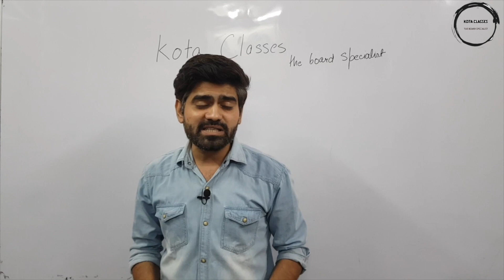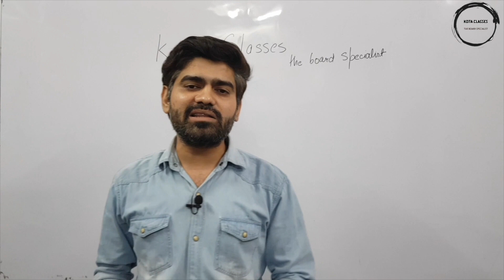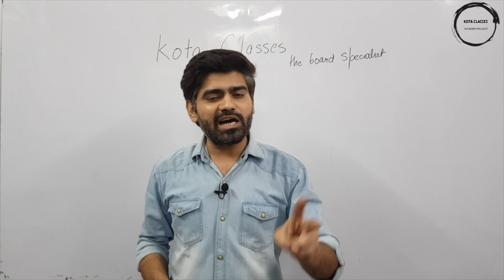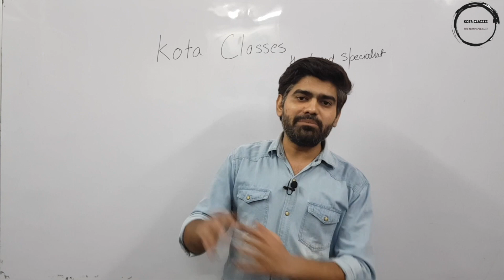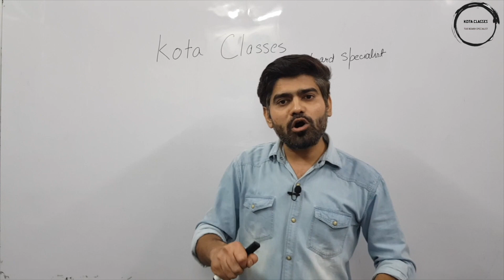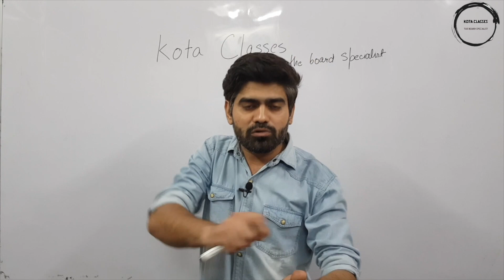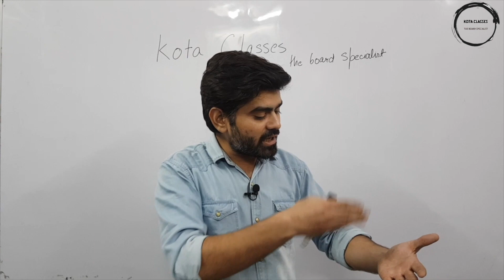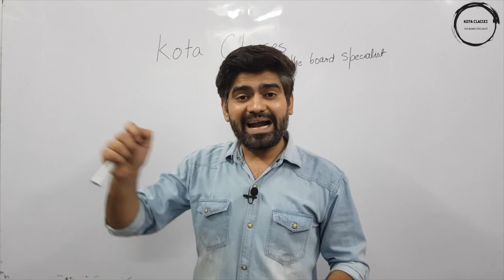How to Attempt Question Paper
Kota Classes -
the board Specialist
 Please do share because  it helps for those students which are not capable to pay high tuition fees at institute.

In this lecture , we are trying to give advice on how to attempt question paper smartly .After watching this video of HOW TO ATTEMPT QUESTION PAPER you will never regret after exam that you can do more better in the exam  or you should have attempt more number of question in the exam.

After watching this  HOW TO ATTEMPT QUESTION PAPER , you will be eligible to solve all 10th NCERT problems, previous 10 years BOARD exam question papers as well as NCERT EXEMPLARS questions also.

Students, do watch till end this video of HOW TO ATTEMPT QUESTION PAPER and do practise, surely you will get 100 MARKS in SCIENCE subject in your 10th BOARD  exams.

to see our achievements then -
Follow on instagram :- Reliable.institute & naveen.makhija